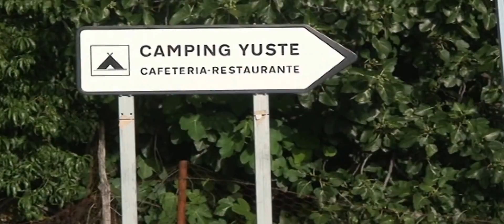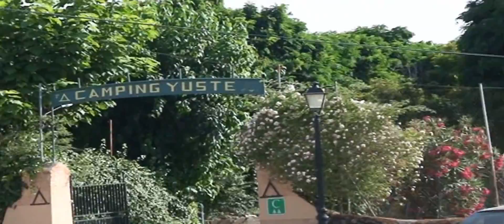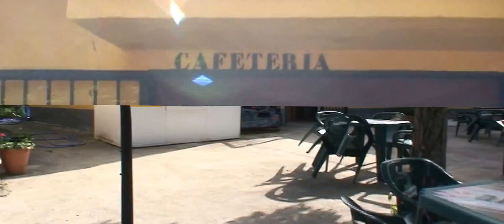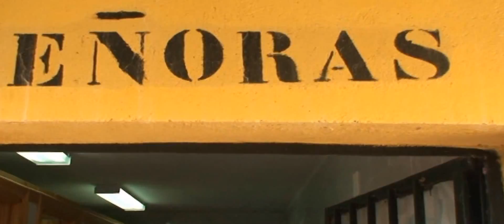Aldeanueva de la vera Camping Yuste